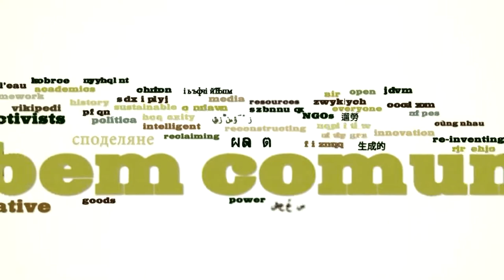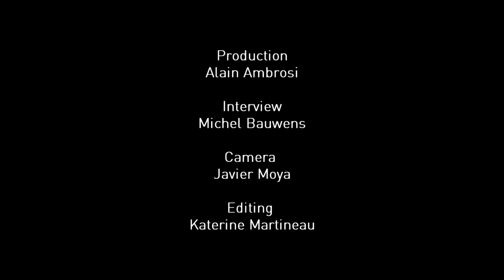Open Hardware Round table in Berlin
Interview conducted by Michel Bauwens with Joe Justice, Smàri Mc Carthy, Jaromil Rojo, Anna Seravalli and Chris Watkins.